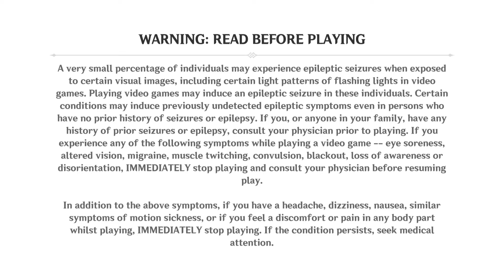Noah Kahan- Cynic (remix)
yall remember mihoyo ?